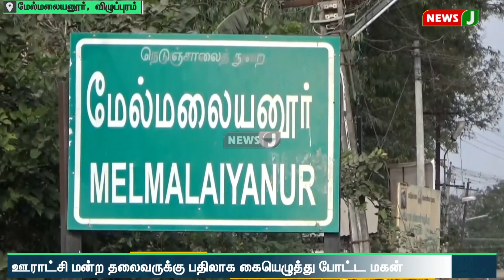திமுக ஆலோசனை கூட்டத்தில் ஊராட்சி மன்ற தலைவருக்கு பதிலாக கையெழுத்து போட்ட மகன் | NewsJ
விழுப்புரம் மாவட்டம் மேல்மலையனூர் ஊராட்சி ஒன்றிய அலுவலகத்தில் அமைச்சர் மஸ்தான் தலைமையில் நடைபெற்ற ஆலோசனை கூட்டத்தில் திமுக பெண் ஊராட்சி மன்ற தலைவருக்கு பதிலாக அவரது மகன் கையெழுத்திட்ட சம்பவம் அதிர்ச்சியை ஏற்படுத்தியுள்ளது.